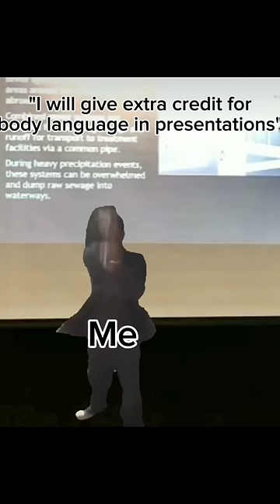Memes I Permanently Borrowed (School edition)